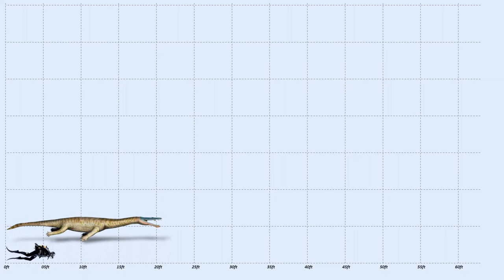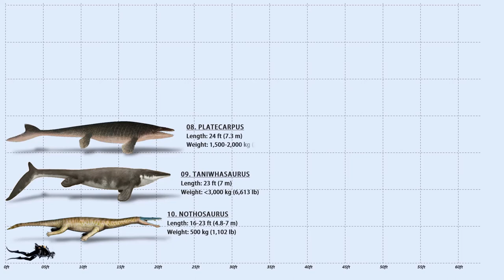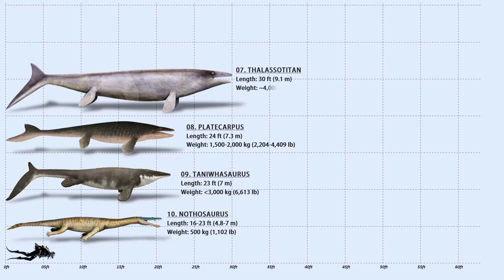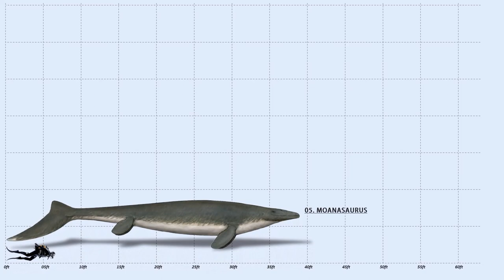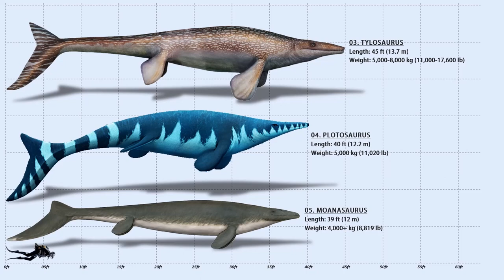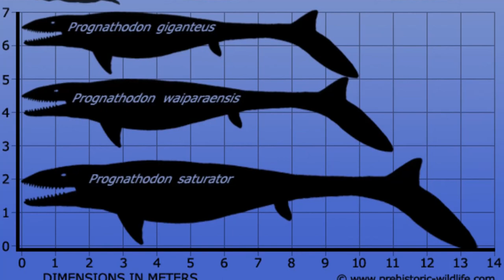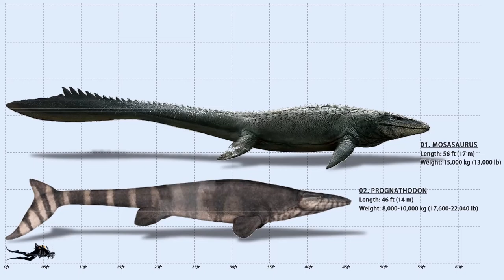The 10 Biggest Mosasaurs Ever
Extinct sea reptiles known as mosasaurs date back to the Jurassic period. A limestone quarry in Maastricht, on the Meuse, yielded the first fossilised remains of these creatures in 1764. Their phylum, Squamata, also includes lizards and snakes. In the earliest Late Cretaceous, there was a group of aquatic lizards called the aigialosaurs that went extinct, giving rise to the 42 recognised genera of modern-day mosasaurs. Following the extinction of the marine reptiles ichthyosaurs and pliosaurs in the final 20 million years of the Cretaceous epoch (Turonian-Maastrichtian ages), the mosasaurs rose to prominence. Approximately 66 million years ago, near the close of the Cretaceous epoch, they went extinct as a result of the K-Pg catastrophe.